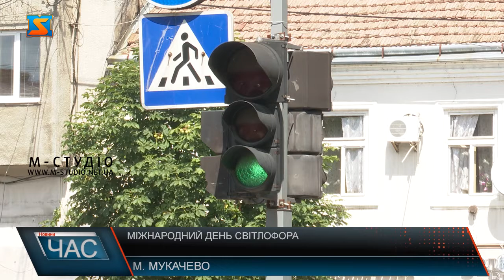День світлофора. Правила дорожнього руху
П’ятого серпня відзначають міжнародний день світлофора.  На сьогоднішній день дуже складно уявити собі правила дорожнього руху без головного інструменту упорядкування руху, яким є світлофор. Він призначений для регулювання і полегшення як автомобільного, так і пішохідного руху.Перший справжній світлофор був винайдений у 1914 році – в американському Клівленді. Тоді встановили напівавтоматичні світлофори конструкції Джеймса Хога. Вони мали червоний і зелений сигнал, а керував ними поліцейський, який сидів у спеціальній будці. І все ж тоді ні влада, ні водії ще не усвідомили, навіщо ж потрібен новий пристрій – у 1914 році машин в Клівленді було не так уже й багато.Ми з’ясували чи дотримуються мукачівці правил дорожнього руху і чи часто перебігають дорогу на червоне світло.Правилам дорожнього руху потрібно вчити дітей з ранніх років, кажуть місцеві.Світлофор—пристрій оптичної сигналізації, призначений для регулювання руху людей, велосипедів, автомобілів та інших учасників дорожнього руху. Про те, що вони відіграються важливе значення на дорогах  та ігнорувати їх сигнал не можна знають всі.В Управлінні патрульної поліції Закарпатської області прокоментували статистику порушень ПДР під час перетину вулиць  пішоходами та велосипедистами.Отже, будьте обережні на дорозі та дотримуйтесь правил дорожнього руху задля власної безпеки та безпеки інших.